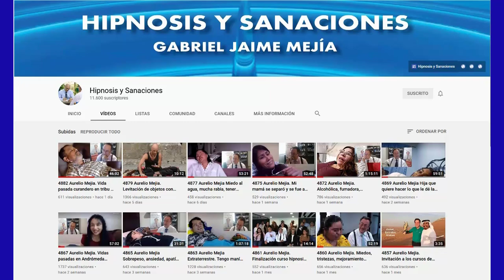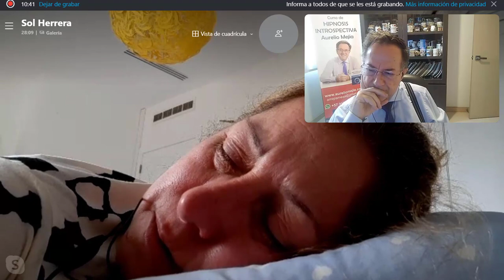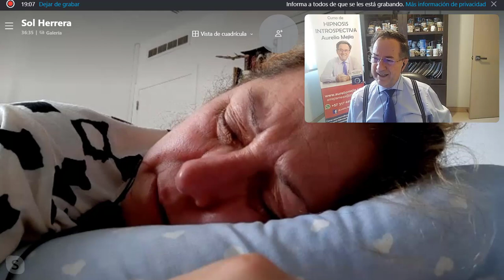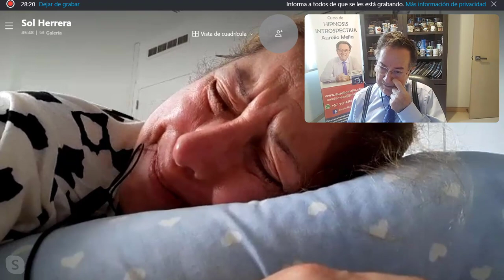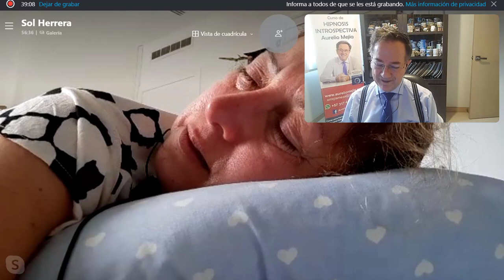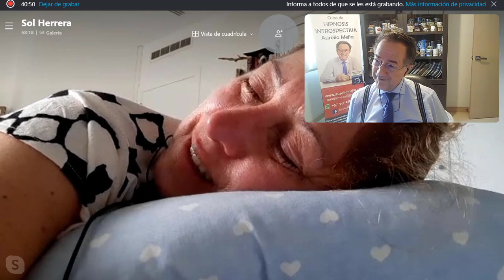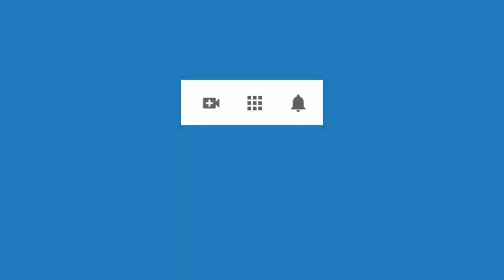4908 Aurelio Mejia. Hipnosis rápida. Depresión, dejar de tomar licor y cigarro, relaciones fallidas,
Hipnosis introspectiva por Aurelio Mejía a distancia, en línea por internet. Hipnosis rápida. Depresión, dejar de tomar licor y cigarro, relaciones fallidas, murió pareja. Bélgica, 24 agosto 2021.